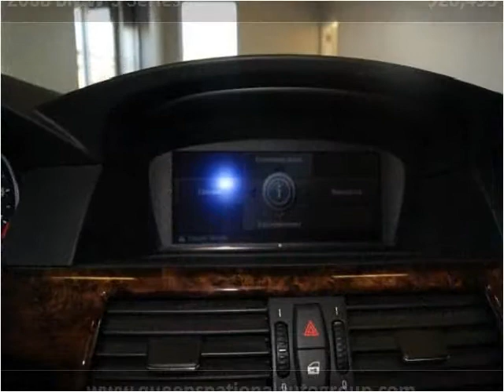2008 BMW 5 Series available from Queens National Auto Group